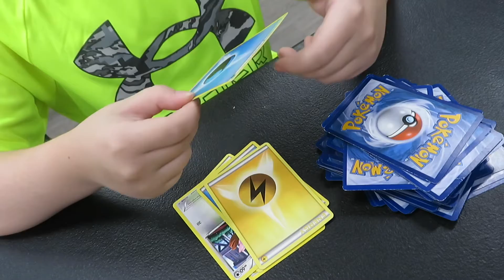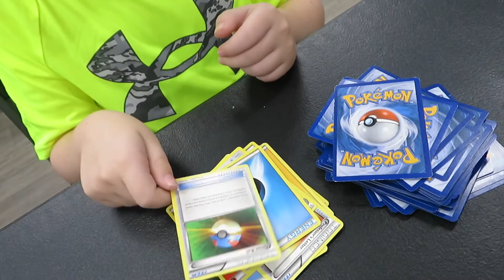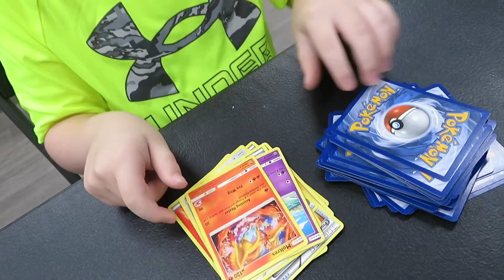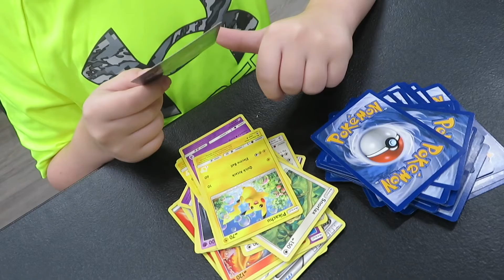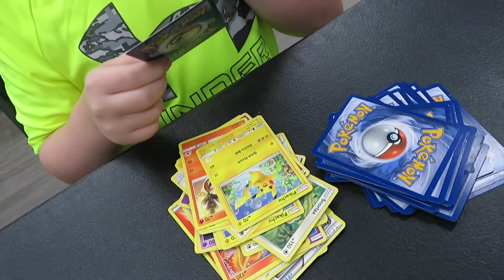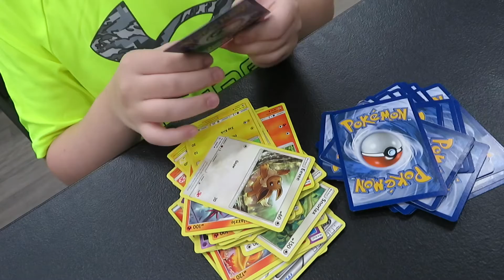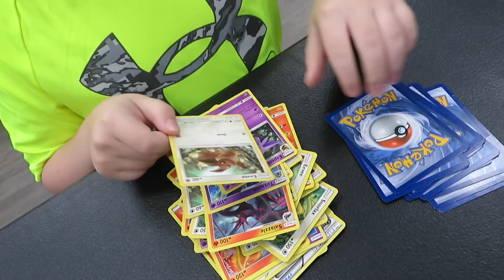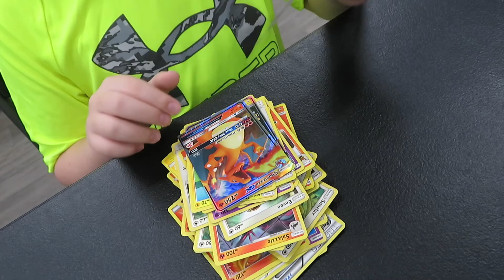Pokémon Cardgame Playthrough